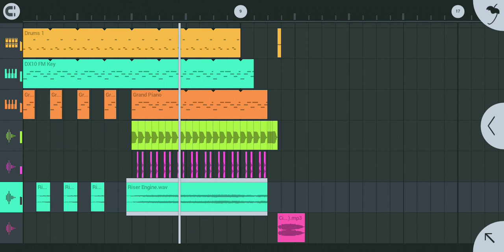like a dance beat#shorts